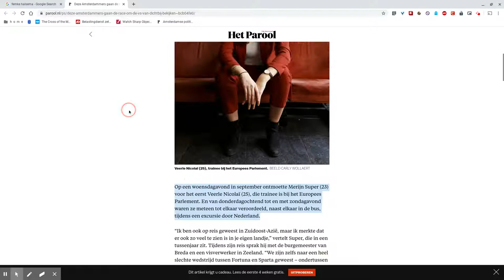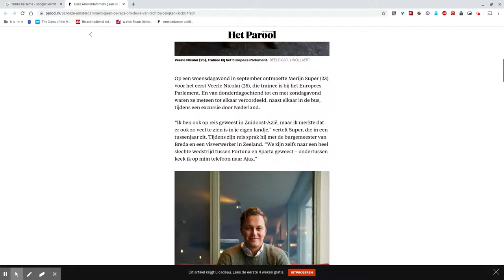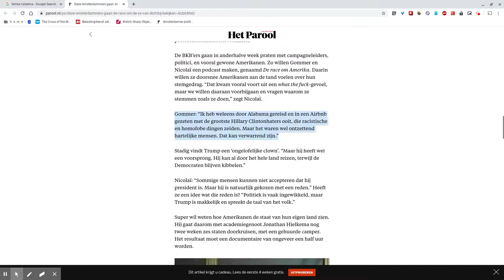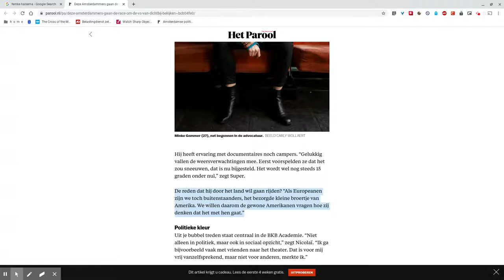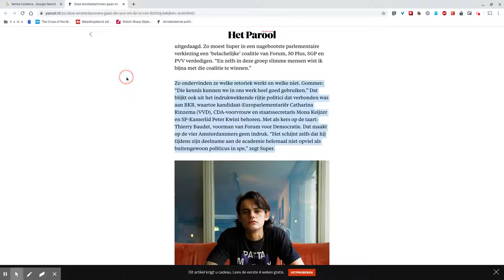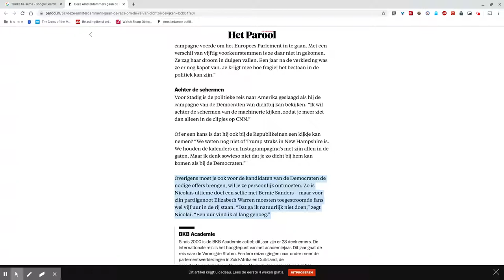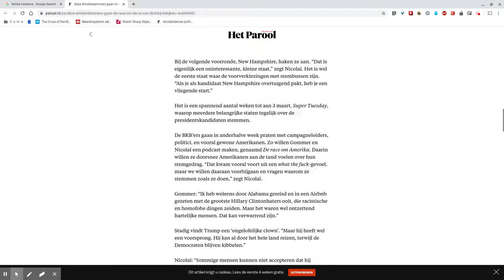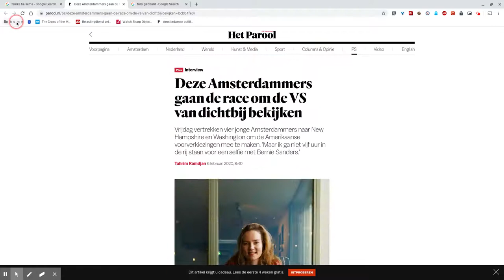Het "What the fuck"-gevoel met "Amsterdamse" jongeren!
Kerm. Waarom heb ik toch zo'n hekel aan jonge "Amsterdammers" en hun fokking shit? "Amsterdammers" reizen af naar de US of A om aldaar ... weetikniet, selfies te maken, geloof ik. en iets met de Amerikaanse verkiezingen.